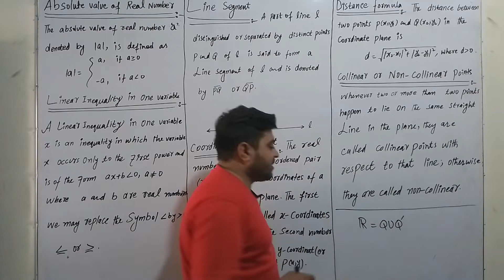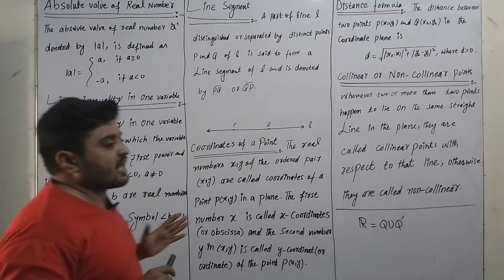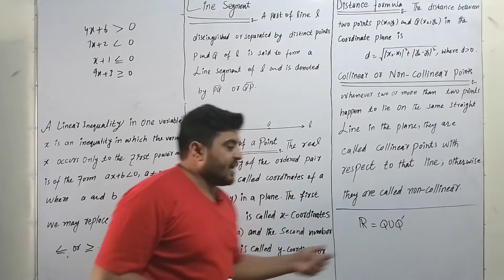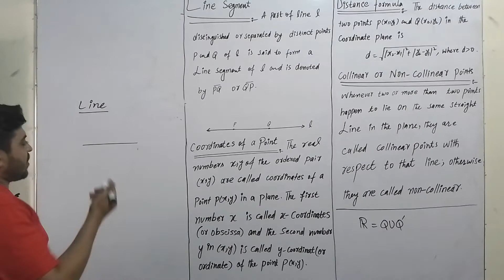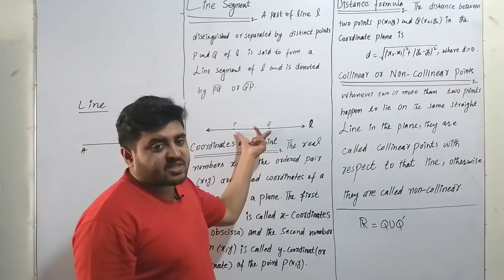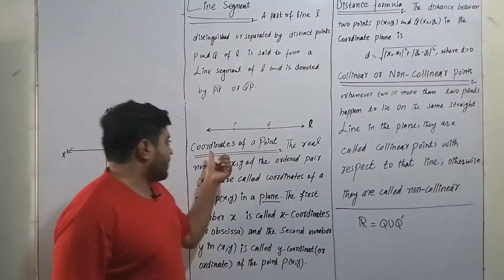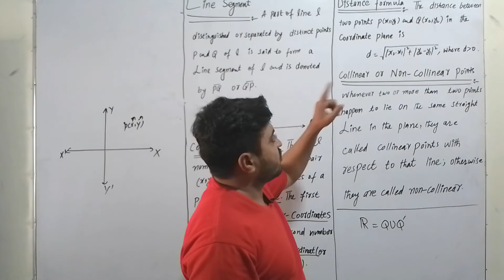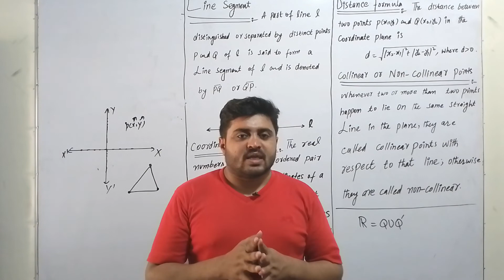9th Class Math||Chapter 5||Factorization||Definition||Part 5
Maths||Mathematics||Class 9th
Absolute Value of Real Number,Linear Inequality in One Variable,Line Segment,Coordinates of a Point,Distance Formula,Collinear Points,Non Collinear Points